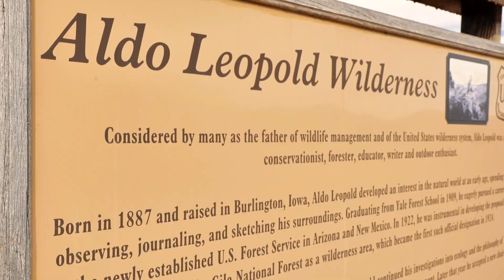Starting Conversations with Aldo Leopold: The Indigenous Influence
Starting Conversations is celebrating the Gila Wilderness Centennial with a special series featuring Steve Morgan, Chautauqua performer, as Aldo Leopold in conversation with three scholars working directly in forestry, environmental restoration, and land ethics.

 Aldo Leopold was stationed in New Mexico from the early 20th Century and was immediately influenced by the Indigenous community and how they stewarded the land around them. Living alongside these communities he began to understand his relationship to his environment differently. . Much of Leopold’s practices in naturalism and environmental conservation are credited to the Indigenous people who had stronger ties and the longest tenure to the regions that eventually became federally protected land.

This episode of Starting Conversations with Aldo Leopold features a discussion between Aldo and Dan Shilling, scholar and author who has focused on the life and practices of Aldo Leopold.

The New Mexico Humanities Council is a non-profit seeking to understand who we are, who we were and who we aspire to be.